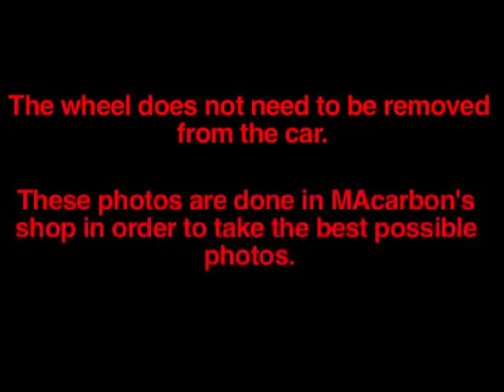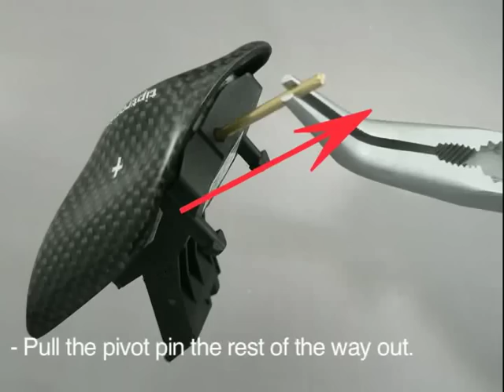Porsche 911, 997 & 987 Boxster Cayman Tiptronic Shift Buttons Installation by MAcarbon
This video shows how to install the MAcarbon Carbon Fiber Tiptronic Buttons on the Steering Wheel of the Porsche 997.